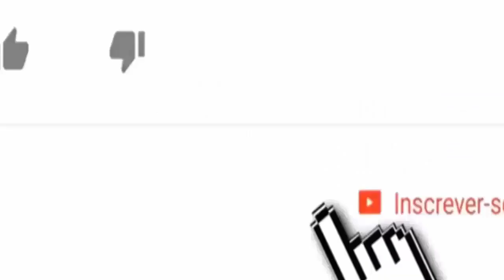Após conquistar R$ 1,5 milhão na Fazenda 12,Jojo Todynho compra MANSÃO DO SONHOS e VALOR IMPRESSIONA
'Fair Use do Youtube',Prezamos a credibilidade pelas informações divulgados,  e por isso, busca averiguar em meios de comunicação confiáveis, antes de fazer a publicação de qualquer conteúdo,  a fonte de cada notícia é creditada no vídeo de forma oral ou escrita na descrição do mesmo,
porém, se a imagem pertencer a você, entre em contato conosco, que seu conteúdo será removido imediatamente.